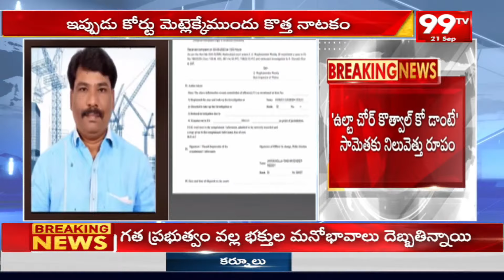75 కోట్ల చెక్ బౌన్స్ నిందితుడు..తిరుమలరావు కొత్తనాటకం | Vakada Tirumalarao Cheque Bounce Case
75 కోట్ల చెక్ బౌన్స్ నిందితుడు..తిరుమలరావు కొత్తనాటకం | Vakada Tirumalarao Cheque Bounce Case

75 కోట్ల చెక్ బౌన్స్
తిరుమలరావు దొంగ నాటకం బట్టబయలు..